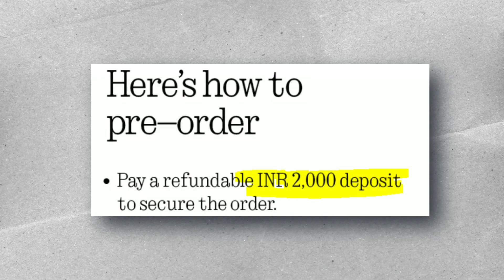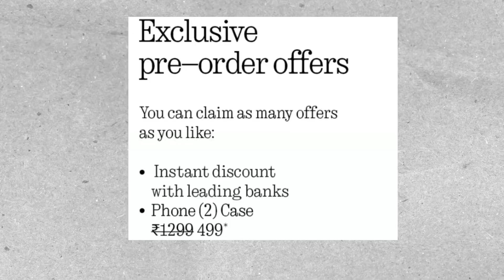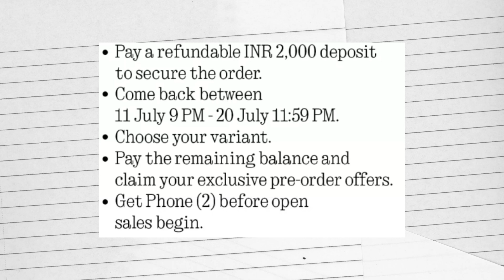Nothing Phone 2 Pre order offers full details🥰🔥🔥🔥 How to pre order Nothing phone 2 Tamil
Amazon Prime offers

📌Amazon offers